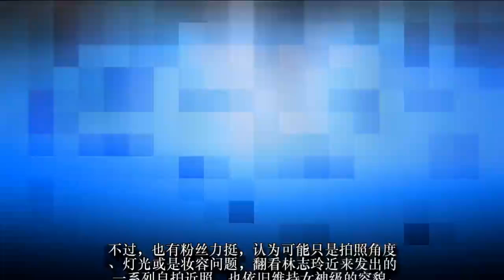美颜开太多⁉️ 林志玲自拍照爆『铅笔头下巴+人妖相』, 网崩溃：完全认不出她！